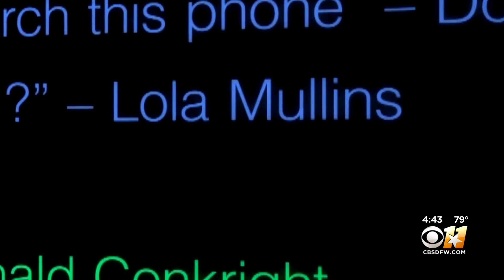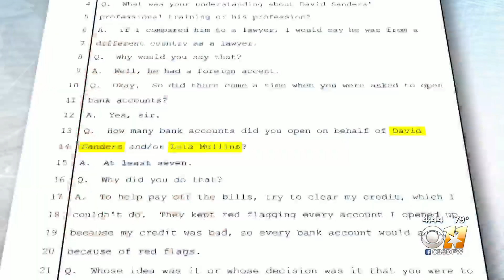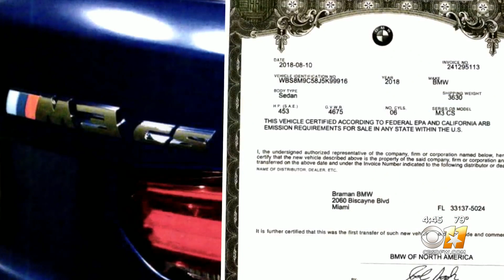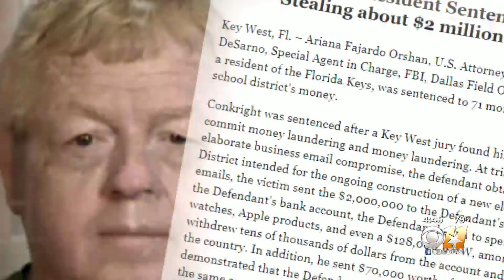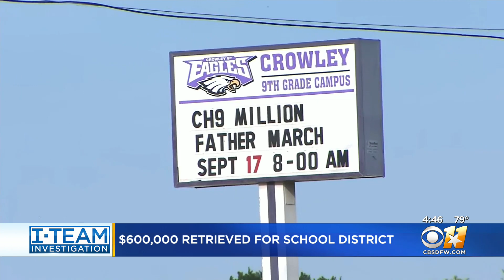Part II - North Texas School District Recovers Hundreds Of Thousands Of Dollars From Scammers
The FBI focused on Donald Conkright and his bank account.